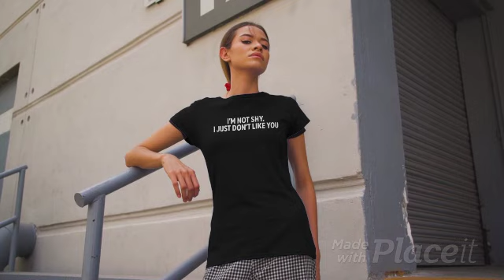I’m Not Shy I Just Don’t Like You Ladies Boyfriend Shirt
The Country Girl 305 "I'm Not Shy, I Just Don't Like You" shirt is a bold and comfortable expression of individuality. With a clean, modern design and a fearless statement front and center, this shirt seamlessly combines rugged charm with contemporary style. Crafted from high-quality materials, it offers both durability and a soft touch against the skin. The versatile color palette makes it easy to pair with various bottoms, making it the perfect choice for those who want to make a statement while staying true to themselves.